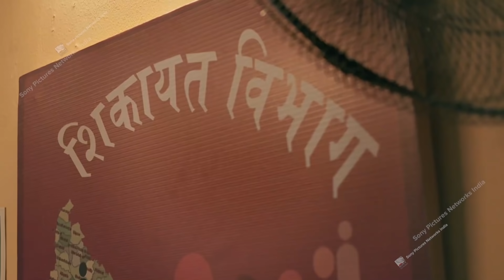Ep-13 Infrastructure in India- Uncommon Sense with Saloni | SonyLiv | Salonayyy